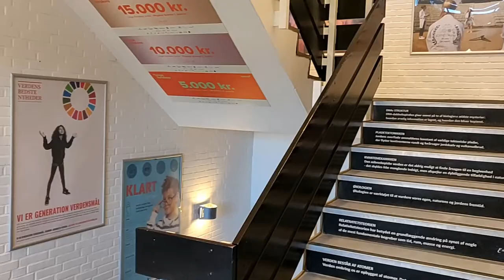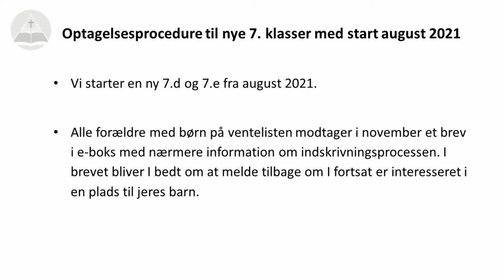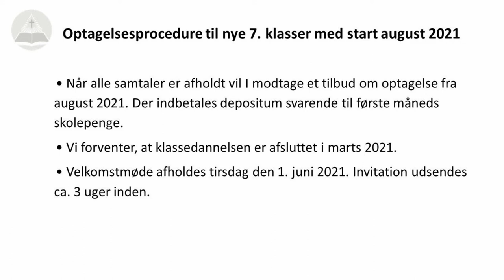7.klasse informationsvideo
Optagelsesprocedure til nye 7. klasser med start august 2021

Vi starter en ny 7.d og 7.e fra august 2021.

Læs mere om profil og program for overbygningen (7. – 9. kl.)  på hjemmesiden.
Information om skolen, 7. årgang og indskrivningsforløbet – bliver desværre på en anden måde i år.
Under normale omstændigheder afholder vi informationsmøde vedrørende indskrivning og opstart i nye
7. klasser, men pga. den nyeste udvikling i Covid-19 situationen i Roskilde, har vi besluttet at aflyse det fysiske
informationsmøde og i stedet præsentere skolen, 7. årgang og overbygningen samt indskrivningsforløbet i en
video på vores hjemmeside. Videoen bliver tilgængelig på vores hjemmeside i november.
Alle forældre med børn på ventelisten modtager i november et brev i e-boks med nærmere information om
indskrivningsprocessen. I brevet bliver I bedt om at melde tilbage om I fortsat er interesseret i en plads til jeres
barn.
• Den 3. december kl. 16.00 – 17.00 afholder vi en digital spørgerunde. Forældre som har
tilkendegivet at de ønsker plads til deres barn, vil modtage nærmere information.
• Umiddelbart efter den digitale spørgerunde sender vi invitation ud til samtale til de
første 48 på ventelisten (12 piger og 12 drenge). Har vi flere børn på ventelisten end vi
har pladser til inviteres iht. kriterierne 1) katolikker 2) Søskende/personalebørn 3)
Opskrivningsdato.
• Samtaler holdes i januar 2021. På samtalerne deltager både barn og forælder.
(Samtalerne afholdes under hensyntagen til Covid-19 situationen)
• Når alle samtaler er afholdt vil I modtage et tilbud om optagelse fra august 2021. Der
indbetales depositum svarende til første måneds skolepenge.
• Vi forventer, at klassedannelsen er afsluttet i marts 2021.
• Velkomstmøde afholdes tirsdag den 1. juni 2021. Invitation udsendes ca. 3 uger inden.
Vi oplyser IKKE nummer på ventelisten.